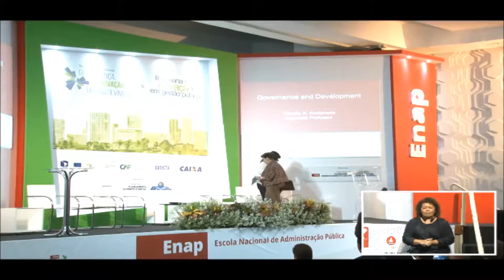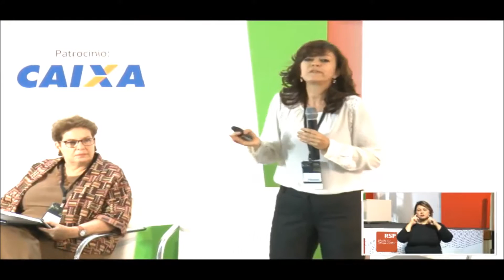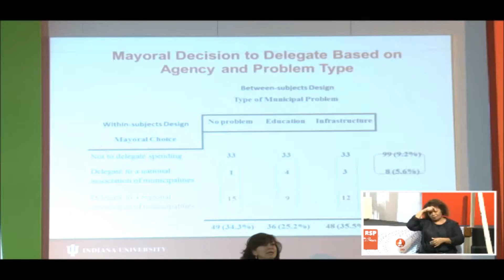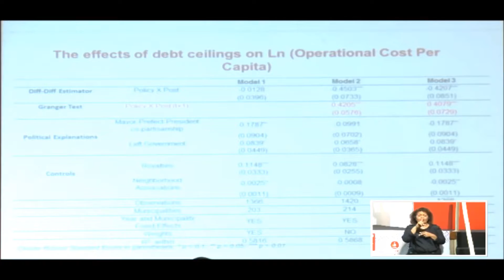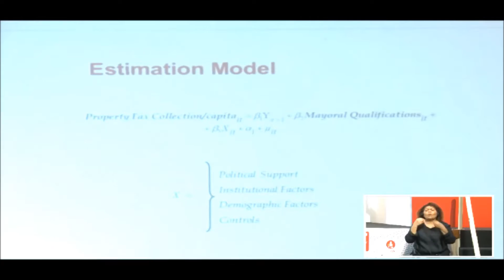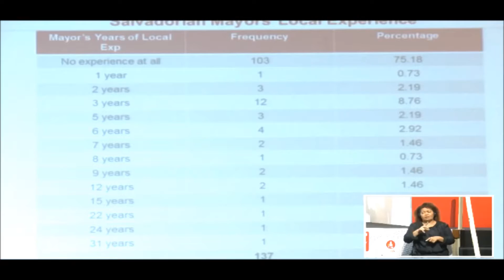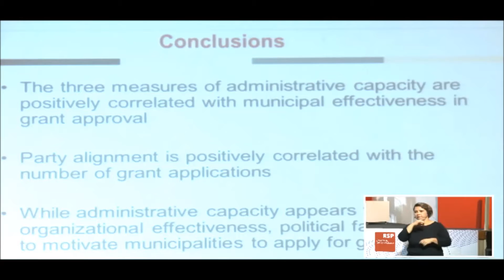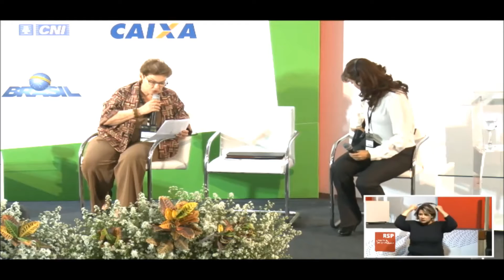Seminário Internacional Governança, Inovação e Desenvolvimento - Cláudia Avellaneda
Para inaugurar a programação do Seminário Internacional Governança, Inovação e Desenvolvimento e da II Semana de Inovação em Gestão Pública, a Escola Nacional de Administração Pública (Enap) – em parceria com o Ministério do Planejamento, Desenvolvimento e Gestão (MP) – trouxe a professora da School of Environmental & Public Affairs (SPEA) da Universidade de Indiana, Estado Unidos, Cláudia Avellaneda. A conferência magna foi moderada pela consultora técnica do Conselho Nacional de Secretários de Estado da Administração (Consad), Evelyn Levy.

Cláudia Avellaneda abordou o tema Governança e Desenvolvimento. Ela começou sua exposição explicando que governança é um conjunto de acordos que são adotados para oferecer serviços públicos. "Uma governança efetiva melhora a gestão pública, e espera-se que, com isso, haja implementação dos programas", disse.

Segundo a professora da School of Environmental & Public Affairs, os princípios de uma boa governança são: definição dos resultados desejados e das ferramentas necessárias; o desenvolvimento da capacidade de governo; a gestão financeira de riscos; e a promoção da responsabilidade fiscal por meio de relatórios e da transparência.

Por último, Cláudia buscou mostrar a correlação entre governança e desenvolvimento, utilizando uma pesquisa que realizou com países da América Latina, entre eles Brasil, Colômbia, México, Equador, El Salvador e Chile. "Os resultados da pesquisa levaram a uma pergunta: o que explica a variação na governança local na América Latina? Se os líderes dessas nações entenderem a variação e os vários fatores que a causam, eles poderiam mudar algumas variáveis e obter melhores resultados", concluiu.